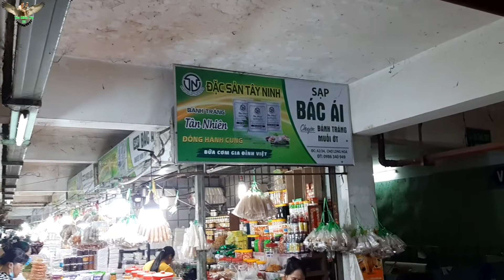Chợ Long Hoa, ngôi chợ nổi tiếng và lớn nhất Tây Ninh có gì ngon đặc sản để mua sắm?│Yêu Miền Tây 63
Khám phá chợ Long Hoa, ngôi chợ nổi tiếng và lớn nhất Tây Ninh có gì ngon đặc sản để mua sắm ? P3
Chợ Long Hoa ( Tây Ninh ) là khu chợ khá lớn và nổi tiếng buôn bán các mặt hàng đặc sản của tỉnh.
Dạo một vòng xung quanh khu chợ có thể thấy được chợ này bán rất nhiều bánh tráng tây ninh, muối tây ninh các loại...
Giá cả ở đây cũng đa dạng. Mỗi loại mỗi sản phẩm đều có giá khác nhau tùy theo khẩu vị, chất lượng, phân loại hàng.
Giúp khách có thể dễ dàng tự do lựa chọn. Kèm theo đó là rất nhiều mặt hàng như hạt chia, mũ chôm, kẹo đậu phộng và trái cây .
Bà con khách du lịch hay đến Tây Ninh đều gé qua khu chợ này mua quà về cho người thân gia đình. Nhắc tới Tây Ninh thường hay nhắc tới món bánh tráng với muối.
Vì là ngày rằm nên xung quanh chợ bán khá nhiều món chay nhe ( món mặn cũng có luôn ).
Sau khi đi chợ mua sắm xong, thì cả đoàn lên xe và tiếp tục di chuyển qua khu Tòa Thánh Tây Ninh để tham quan và cúng viếng.